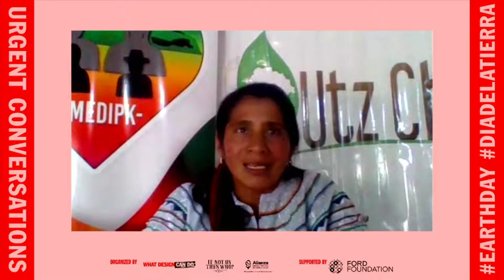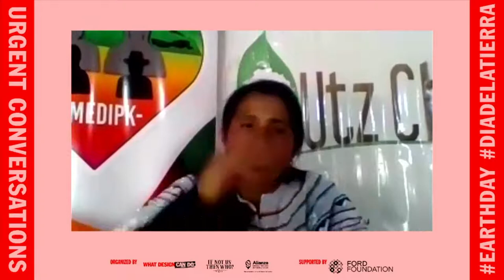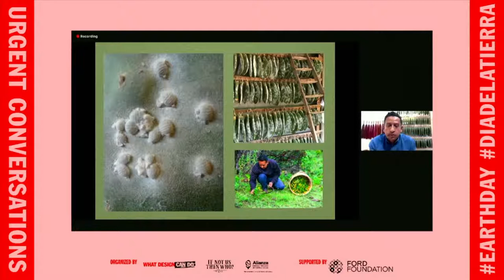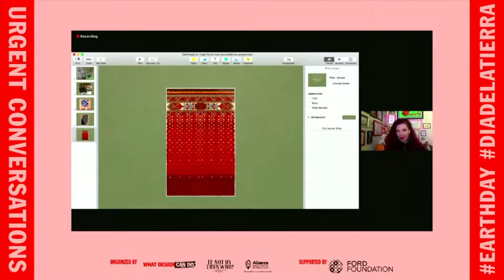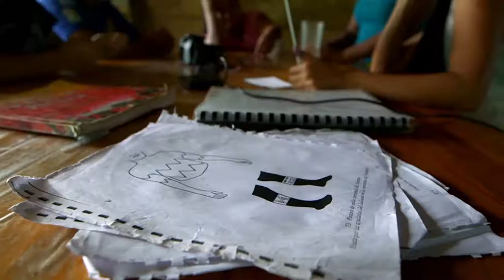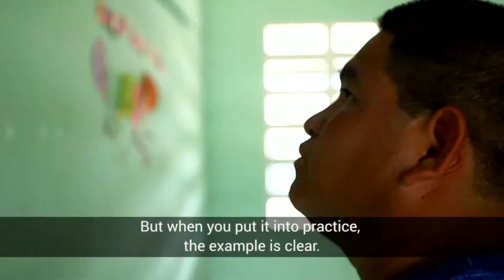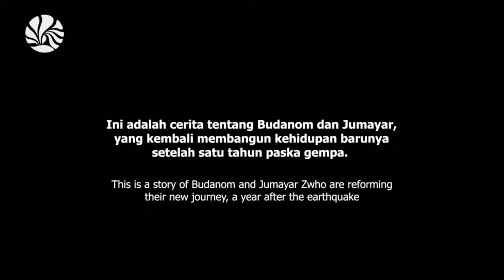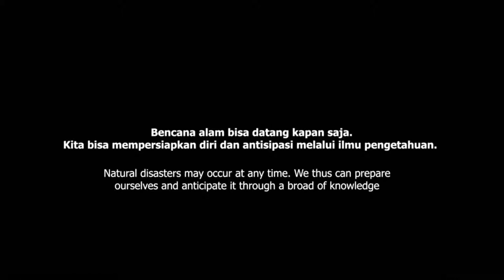Building it up: designing a better future with ancestral knowledge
Concepts of circularity and sustainability might seem novel for some, but Indigenous design has been practicing these ideals for thousands of years. Historically and today, Indigenous design techniques have had positive effects for people and the planet alike.

How can Indigenous ancestral knowledge provide direction for sustainable, innovative design today? What steps can we take to build a fair, regenerative future for all?

PANEL SPEAKERS: Plaqueta, activist and journalist (moderator), Porfirio Gutiérrez, textile artist, Paulina Garrido, president of Tosepan and Margarita Lool Sutuj, social entrepreneur and president of Tikonel. Cosmovision message by: María Pedro de Pedro of AMEDIPK and Utz Che'

SHORT FILMS PROGRAMME: If Not Us Then Who? brings us an inspiring selection of short films. Through these mini-documentaries, four Indigenous communities around the world — the Embera, Saparaand Sasak peoples — tell their stories of resilience and experiences protecting the planet.

Being Emberá Indigenous culture needed to protect forests
Sapara Clothing: A Tradition in Danger Threatened Traditional Clothing of the Amazon
(Un)neglected Legacy Traditional indigenous housing survives Lombok earthquake

Event done in collaboration with If Not Us Then Who? and Alianza Mesoamericana de Pueblos y Bosques (AMPB). Supported by Ford Foundation.